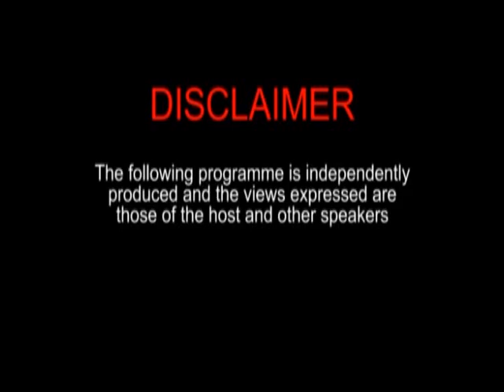Making the case - with host Susan Rodrigues December 17th 2019